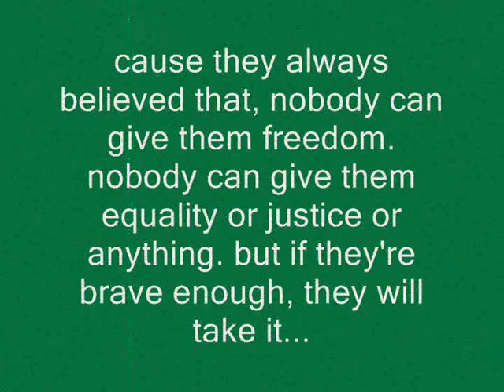Freedom For Abkhazia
that's a song from the adyghe singer Ivan Bakij to our Abkhazian brothers, its about the freedom for abkhazia, its gonna be free so soon... its just a matter of time...
yawa abkhazia...

the lyrics...

Hail to our heaven Abkhazia the land of lords and the freedom kings
The wind of freedom is blowing rise your hands hear the eagles sing
Oath to the blood of the warlords who gave their life to be free
We will fight to gain back our freedom our life and soul for thee

Freedom for Abkhazia stars with block hand

Brothers of caucuses united we are here just make the call
No matter the distance between us for you kavkas we will ride the seas
f all the heroes died or kneeled we'll make the world our battle field
we'll roar until the heaven hears we'll put the dragon down in tear